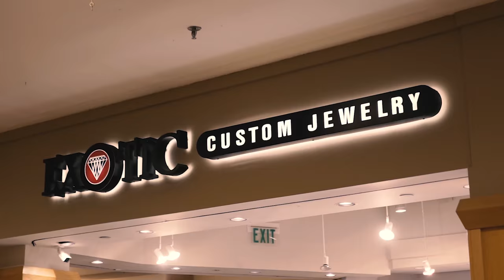DJ GuttaButta & Benny - Neck Brace ft IAMSU! (Official Music Video)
for all of our exclusive videos.

Follow on Instagram: @CMDELUX